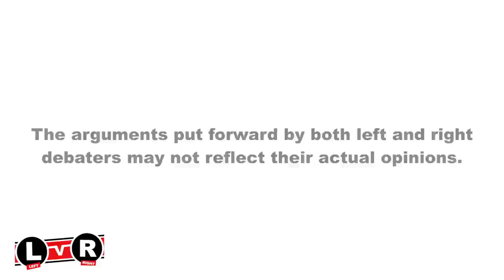Left v Right - Week 17, 2013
Left v Right ...bringing back the art of debate

The arguments put forward by both left and right debaters may not reflect their actual opinions.

World: Were the authorities right to lock down the city of Boston to track down the marathon bombing suspect?
Advocating YES - Shamsher Singh (right)
Advocating NO - Narvir Singh (left)

UK: Should pupils have longer school days and shorter holidays as the Education Secretary Michael Gove has suggested?
Advocating YES -  Narvir Singh (left)
Advocating NO -  Shamsher Singh (right)

Sikh: Do the 'Free Bhullar' demonstrations in the West show that the Sikh Diaspora has awoken to fighting oppression?

Left v Right is a short weekly debate on selected current affairs stories. Lasting just 4 minutes, the discourse features two individuals mooting contrasting views about a topical news story making headlines that week globally, from within the UK, and in the Sikh/Punjabi world. The show aims to get people engaged with different views of everyday events, fostering a greater sense of tolerance and understanding for opinions that aren't our own.